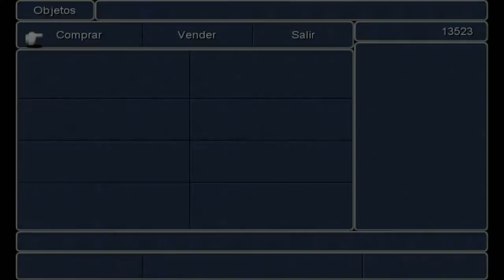Final Fantasy III - cap.14 - Hora de los despojos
Hora de rebuscar en la mierda del Nuevo Continente. Hora de encontrarse con viejos, las alcantarillas y las ciénagas. Hora de aprender que todo es duro, que este mundo es hardcore... ¡Y QUE SE REVIVE CON UNA FUENTE! El Nuevo Continente es un lugar duro, una vez que se ha activado el tiempo. Así que, de momento, quedémonos en las alcantarillas del primer pueblo que encontramos. ¡Like por los viejos y el timo de las Botas-Bomba! Y para más Final Fantasy.

Dios, qué asco de personajes...